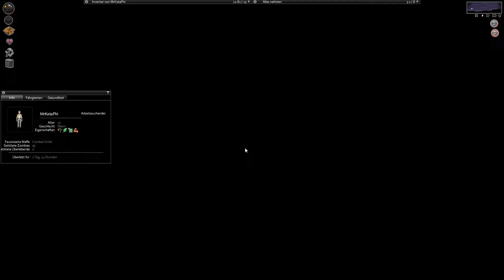Project Zomboid - S02 #04 - Leichenträger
Project Zomboid ist ein open-end Zombie-Survival Spiel. Es dreht sich um eine simple Frage: Wie wirst du sterben?

In den Städten von Muldraugh und West Point muss man als Überlebender Häuser plündern, Verteidungen aufbauen und alles tun, um irgendwie das Unausweichliche Tag für Tag hinauszuzögern: Den Tod.
Niemand wir kommen um dich zu retten. Es liegt einzig und allein bei dir:
Nimm alles was du kriegen kannst, versuch die Zombies mit Wällen und Barrikaden abzuhalten und bau Nahrung an und lerne neue Fertigkeiten, um der endlosen Horde Zombies möglichst lange entgegenzutreten.